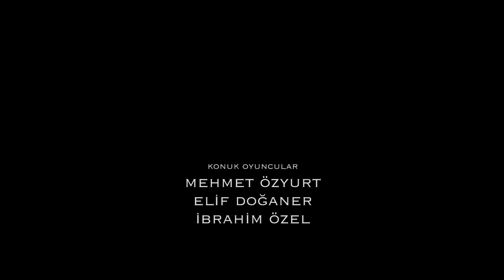Şehriban ile Ramazan - Düğün Hikayesi